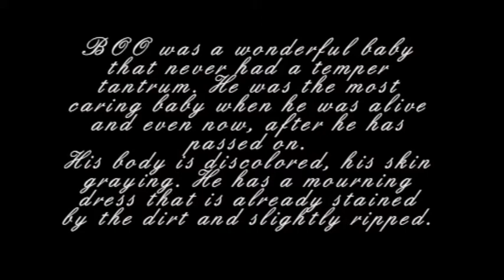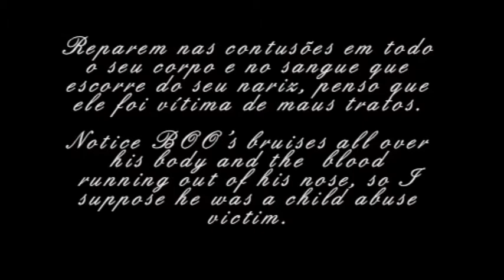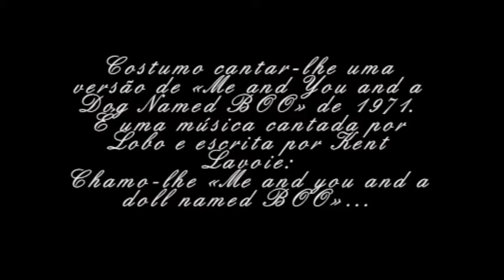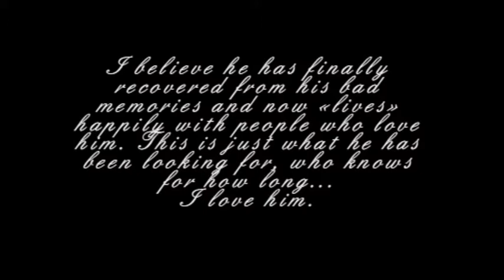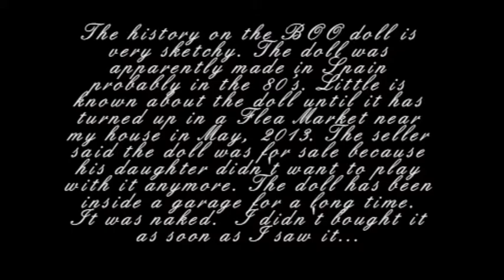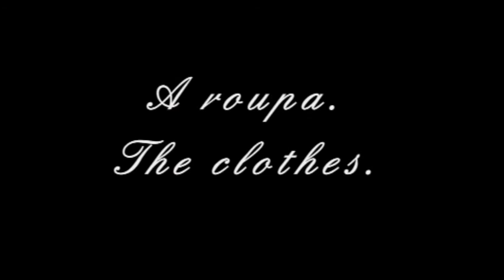Como alterar uma boneca * Altering a doll - BOO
Olá a todos, apresento-vos o BOO!
Hi everyone, meet BOO!
"Me and You and a Dog Named BOO"